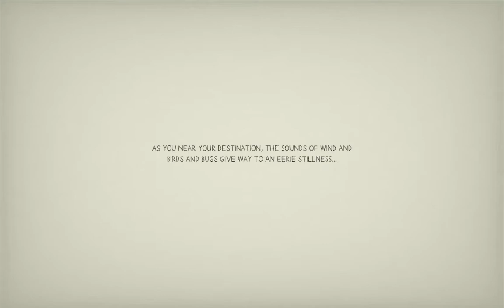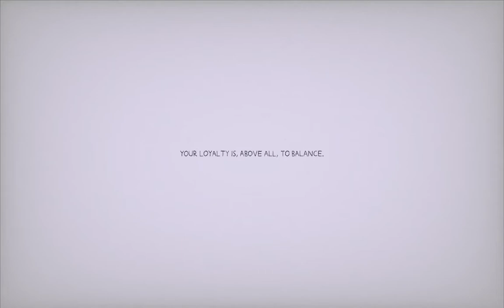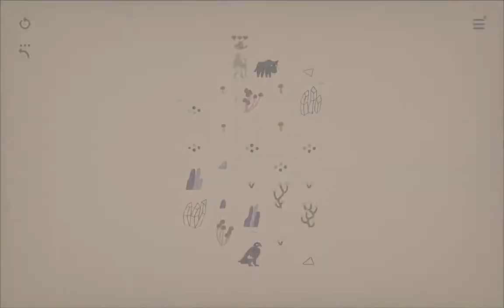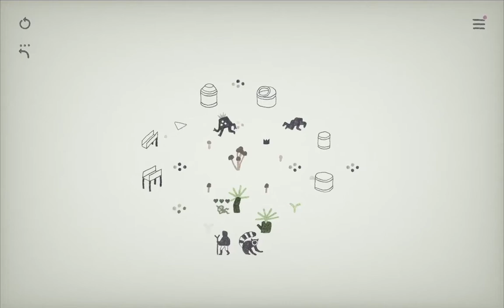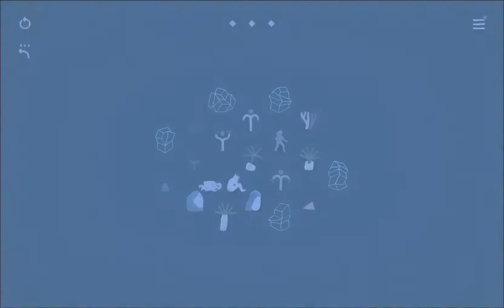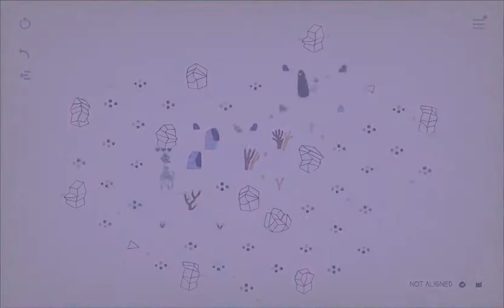Wilderplace gameplay montage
Careful, spoilers ahead!